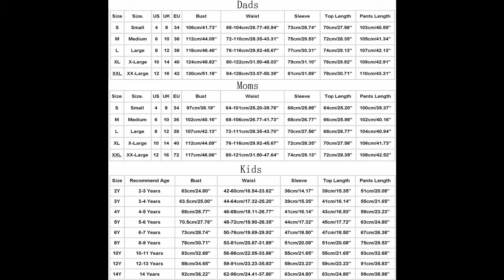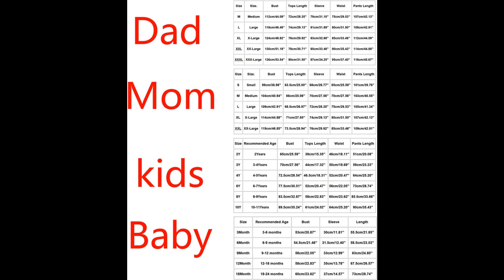Pijamas familiares a juego, pijamas de Navidad a juego, pijamas de Navidad a juego para parejas, Roj